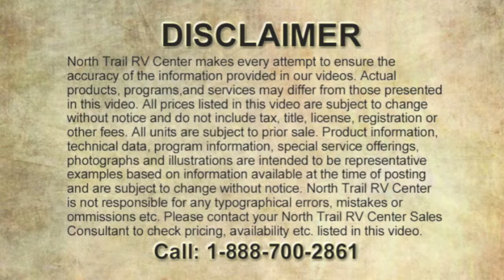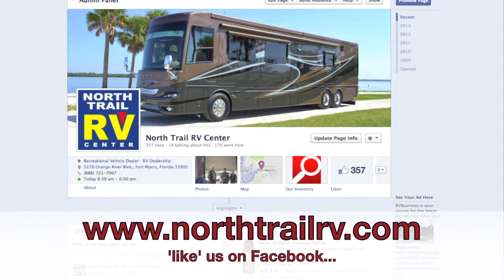2013 Fleetwood Terra 35K Class A Gas Motorhome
New 2013 Fleetwood Terra 35K Class A Gas Motor Home (Stock# 7377) for sale